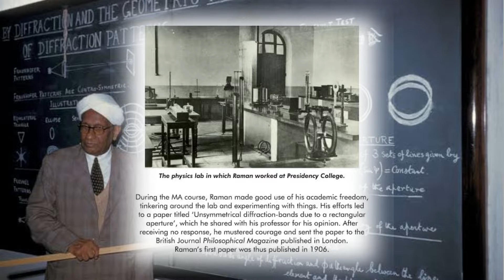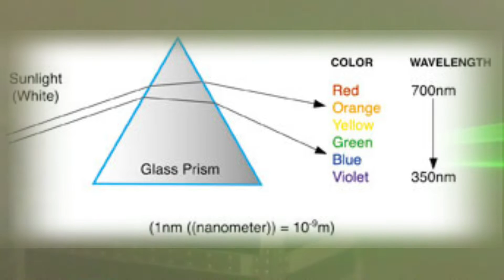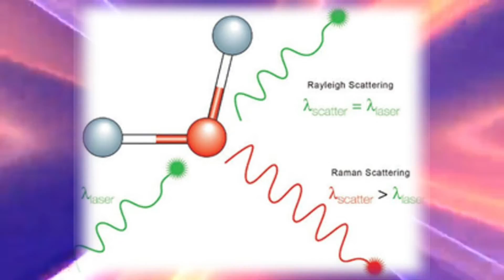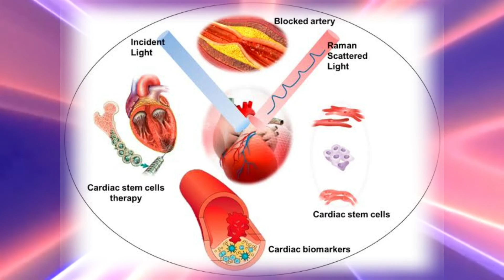What is Raman effect ? C.V.Raman Biography ?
What is Raman effect ? C.V.Raman Biography ? what is rama spectroscopy  || diffraction of light ||

spectroscopy